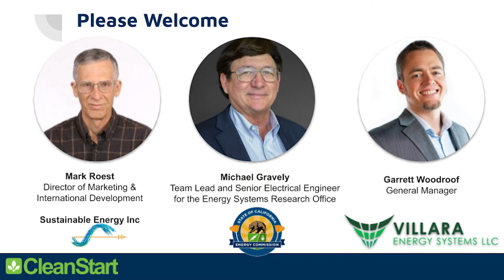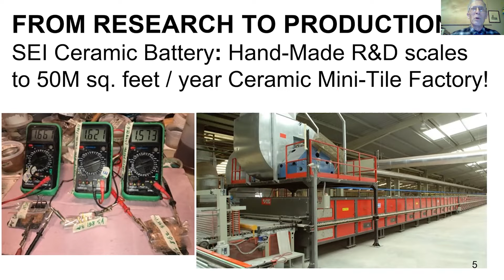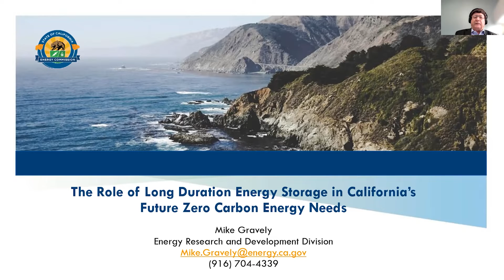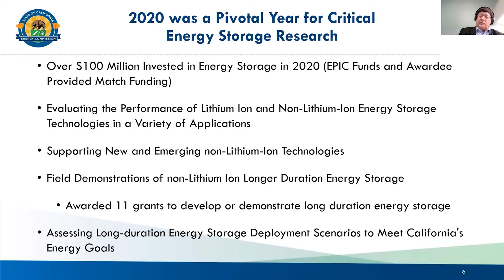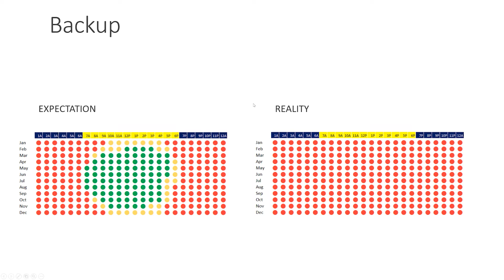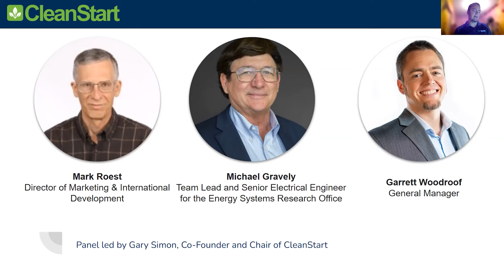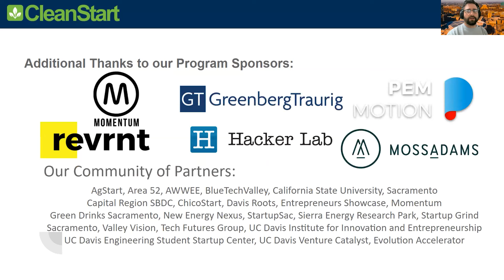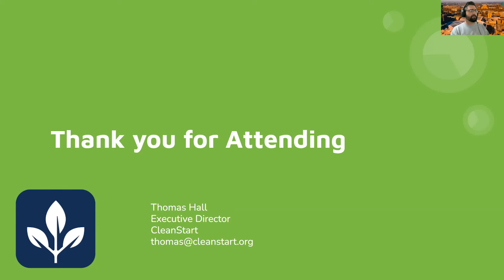Energy Storage Meetup